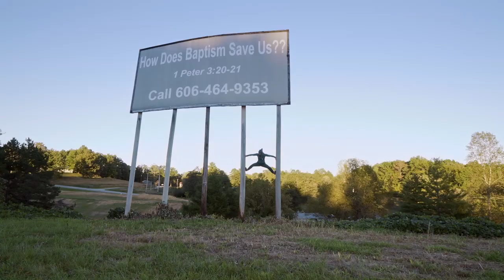Pretty Strong Trailer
From 5.13 big walls in Yosemite to 5.14 sport climbs in Mexico to V14 boulder problems in Colorado, Pretty Strong follows eight of the world’s strongest female climbers as they explore new climbing areas, send hard projects, and push the boundaries of the sport and themselves. Putting badass ladies front and center, this film is about some of the best climbers in the world—some you know, some you don’t—doing what they do best: crushing hard rock climbs. Your palms will sweat from the dizzying heights, your imagination will expand with the breathtaking landscapes, and your motivation will soar from the determination and try-hard of these strong women.

The climbers featured include Nina Williams, Katie Lambert, Daila Ojeda, Hazel Findlay, and more. Created by the all-women production team Never Not Collective, Pretty Strong is a climbing film about women, by women, and for everyone.